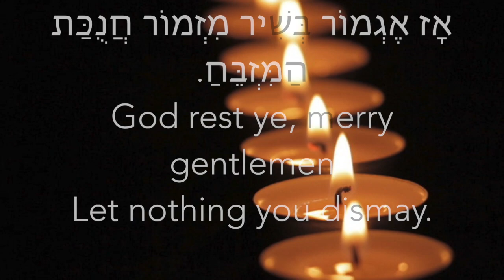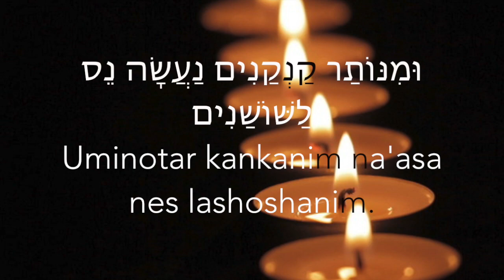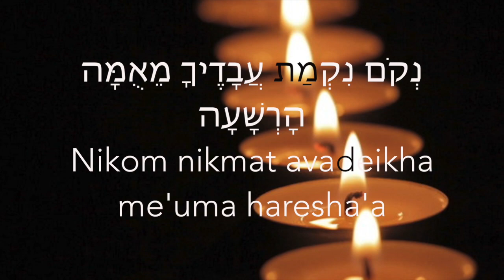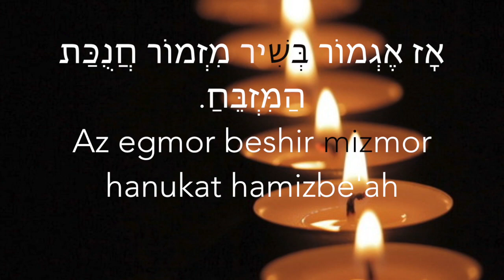Hanukkah - Ma Oz Tzur Rendition